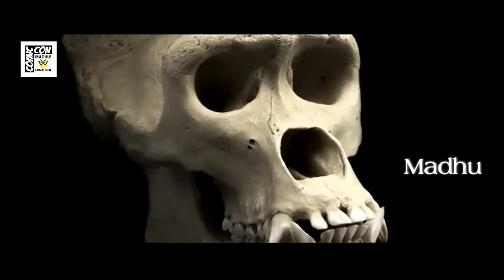King Kong Origin explained in Telugu | History of King Kong | Madhu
for English dub movies search this link in Telegram app
link :- @saisidheswar

                           # jai hind #